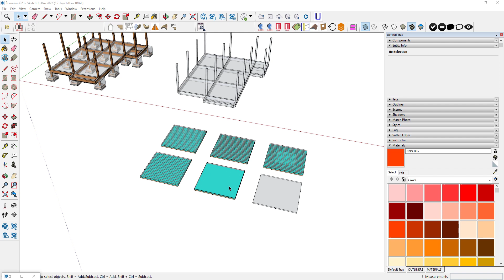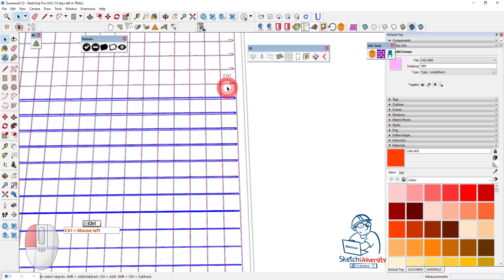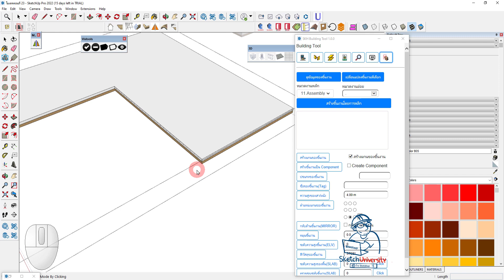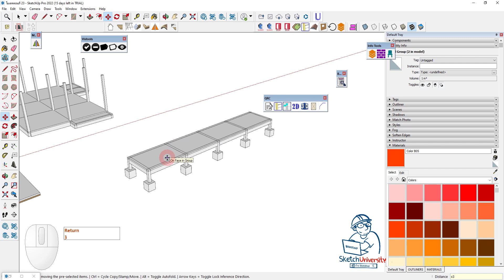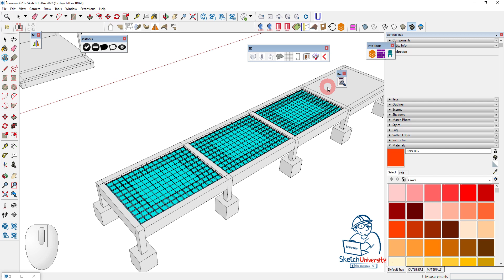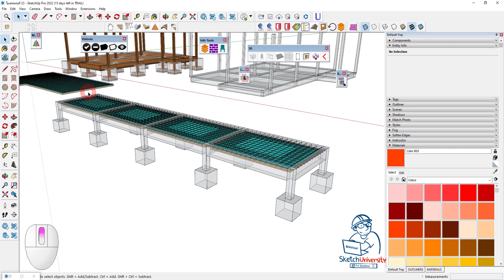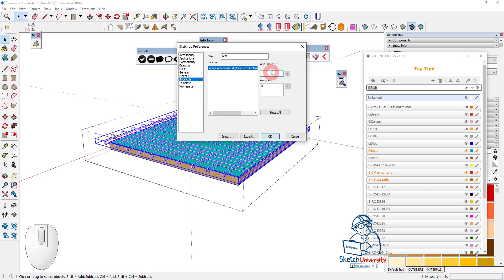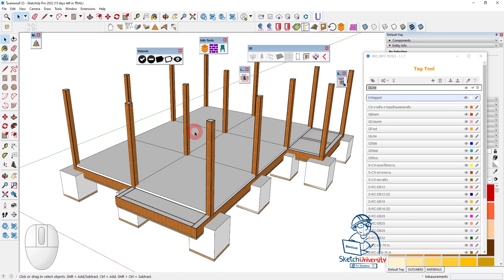SketchUp BIM - BOQ จาก SketchUp แบบฉบับ ZERO TO HERO 25 เท็คนิคสร้างพื้น ค.ส.ล ที่ซับซ้อนขึ้น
หรือ Download จาก Digitalbook เล่มนี้ครับ
คลิกเพื่อรับข้อมูลลงทะเบียนเรียนรุ่นที่ 6 รุ่นสุดท้ายที่จะได้รับเครื่องมือทั้งหมดนี้ฟรี!